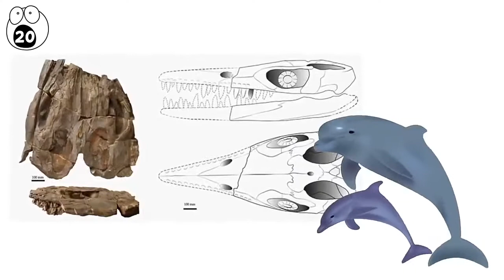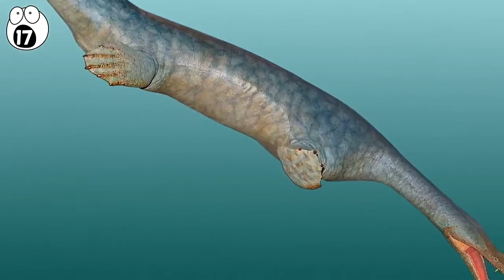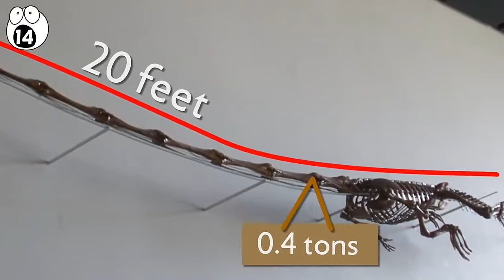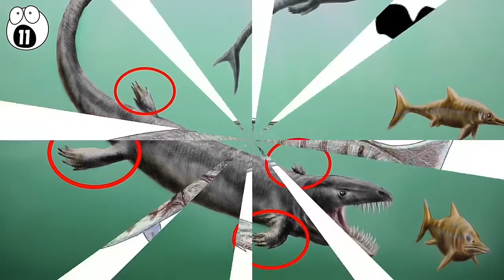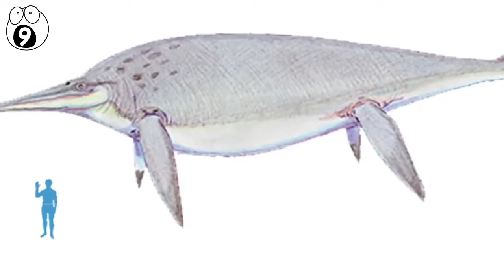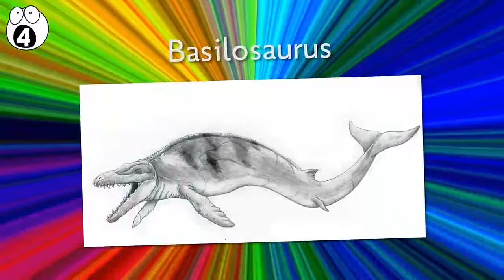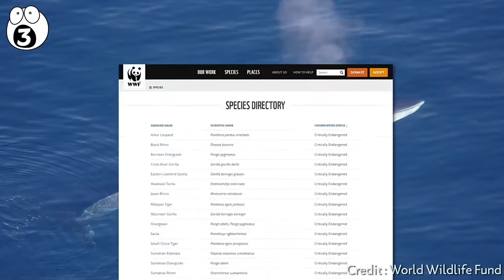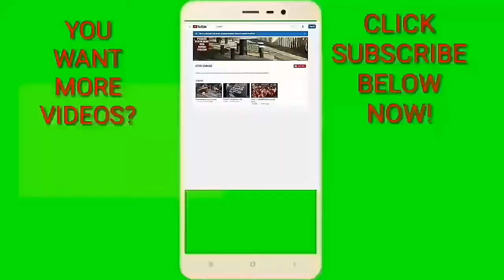Sea Monsters Size Comparison